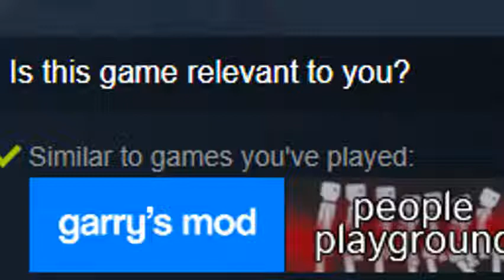What could it be?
Steam be wildin